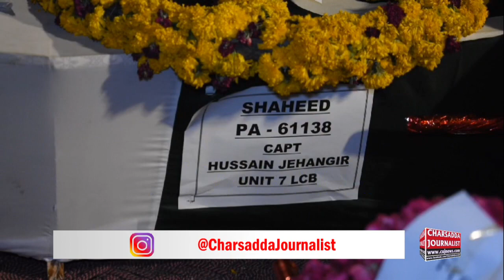Pak Army Captain Hussain Jehangir Last Funeral